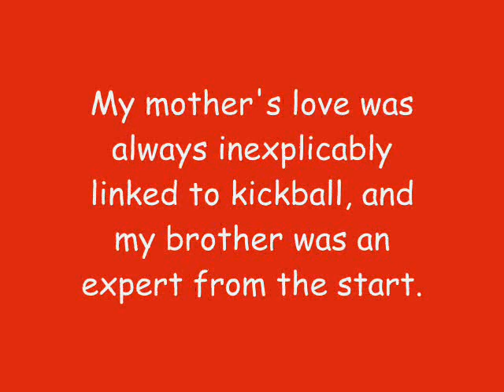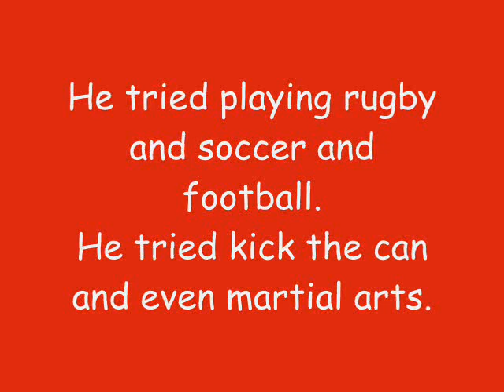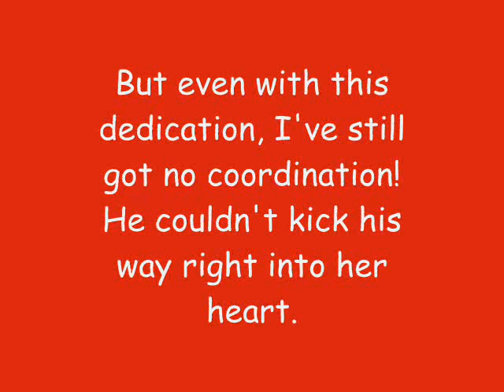Phineas And Ferb - Couldn't Kick My Way Right Into Her Heart Lyrics (HQ)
Song: Couldn't Kick My Way Right Into Her Heart
By: Heinz Doofenshmirtz (Dan Povenmire) and Love Händel (Jaret Reddick)
Episode: Thaddeus and Thor